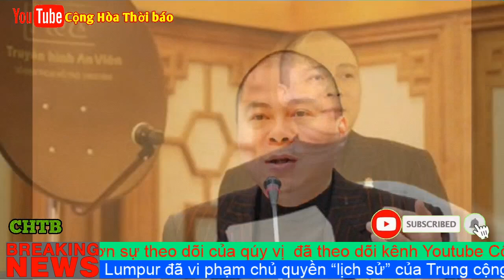Tỷ Phú Phạm Nhật Vũ đạo diễn phi vụ AVG Rút Ruột 8.900 tỷ ra sao??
Bị cáo Phạm Nhật Vũ- cựu chủ tịch hội đồng quản trị AVG, bị khởi tố, truy tố ra tòa về tội đưa hối lộ, quy định tại khoản 4, điều 364 Bộ luật hình sự năm 2015.

Tuy nhiên Viện Kiểm sát chỉ đề nghị mức án từ 3-4 năm tù do áp dụng "chính sách hình sự đặc biệt".

Ngày 15/10/2014, ông Phạm Nhật Vũ, Chủ tịch HĐQT AVG, đã ký Văn bản số 571/AVG-CV gửi cho ông Nguyễn Bắc Son, Bộ trưởng Thông tin - Truyền thông (TT&TT), để báo cáo và đề nghị ông Son "cho ý kiến chỉ đạo" về việc chuyển nhượng cho đối tác nước ngoài.

Theo đó, đối tác nước ngoài sẽ mua cổ phần của AVG và dự kiến năm 2015 sẽ mua 75%, với mức giá 525 triệu USD, cao hơn bảy lần so với giá cổ phần khi đó của AVG.

Như vậy, nếu tính ra AVG sẽ có giá tới 700 triệu USD nếu căn cứ vào giá mà "đối tác nước ngoài" hỏi mua.

Ông Vũ cũng thông báo đã nhận đặt cọc 10 triệu USD từ "đối tác nước ngoài" này, mà theo cáo trạng có tên Công ty 8206 của Hong Kong.

Tuy nhiên, Bộ Thông tin và Truyền thông không có văn bản trả lời.

Đầu tháng 3/2015, Nguyễn Bảo Long (Phó Tổng giám đốc MobiFone) gọi điện cho Phạm Nhật Vũ hỏi việc AVG bán cổ phần.

Ngày 20/3/2015, MobiFone và AVG ký Bản ghi nhớ mua, bán cổ phần.

Đến ngày 4/8/2015, AVG có văn bản gửi MobiFone nói về mức giá mà AVG chào bán cho MobiFone là giá với đối tác nước ngoài đã thống nhất mua 700 triệu USD.